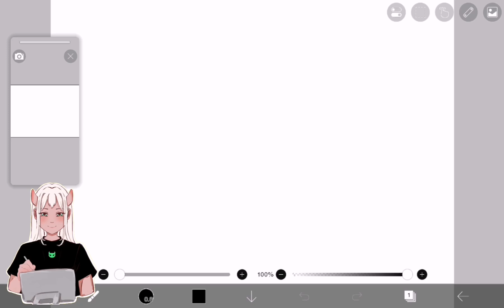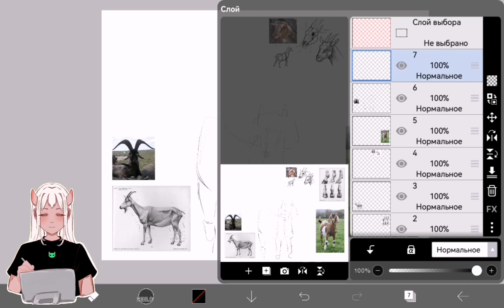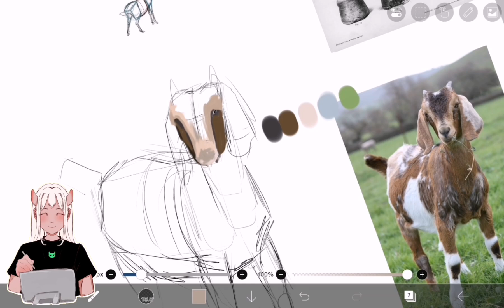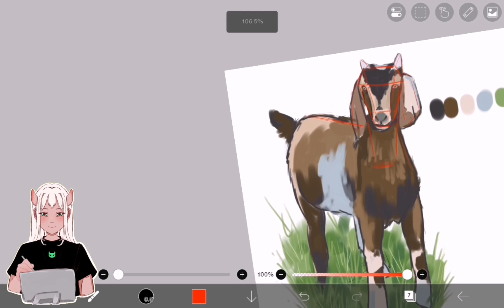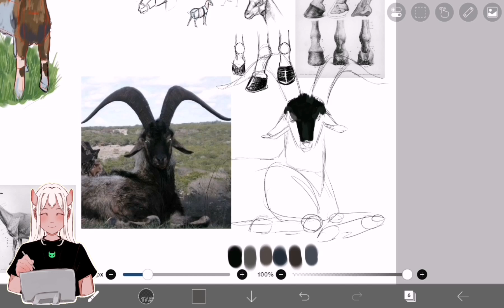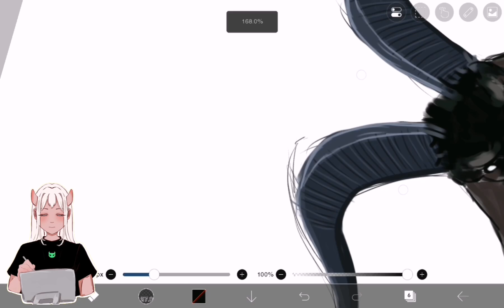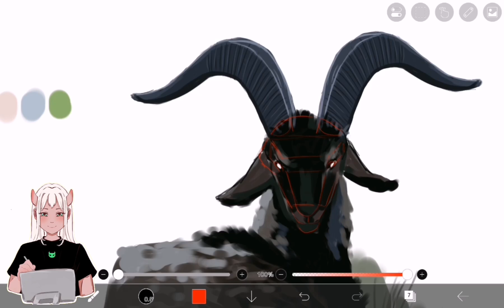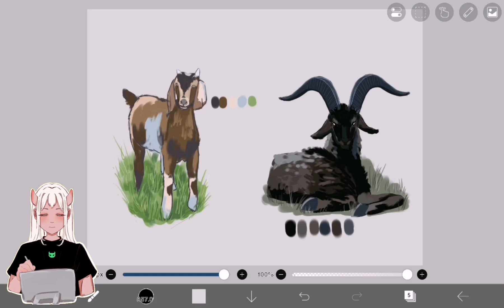Как (не) нужно рисовать козлов|НеУроки #1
Привет, счастлива видеть тебя здесь сегодня, в этом видео я буду пытаться объяснить себе как рисовать козлов/коз/козлят, кем бы они ни были, в диджитале и возможно на 1% разберу их анатомию для рисования.

WARN! Я - хобби-художник, я не заканчивала никаких школ, и этот ролик создан только для развлечения/кринжа/рофла и так далее, мне весело и вам надеюсь будет тоже! 😌

Музыка в видео John Starcluster - Beautiful Days 8466

Прошлое видео забагалось, так что репост